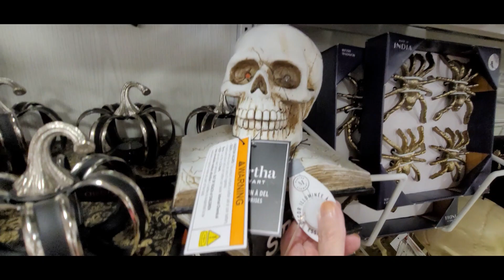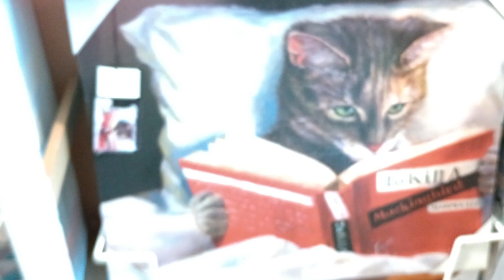HOMEGOODS 2024 HALLOWEEN STORE WALKTHROUGH!